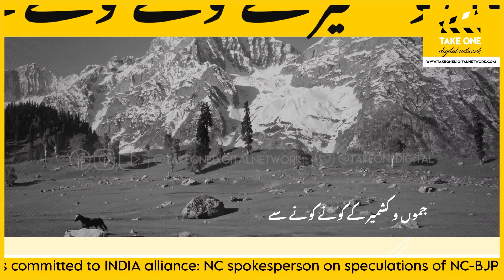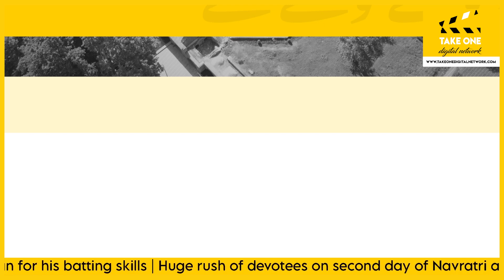(4 October , 6 PM ) کولگام کے بے روزگار نوجوان سرکاری ملازمت پر خود روزگار کو ترجیح دیتے ہیں۔